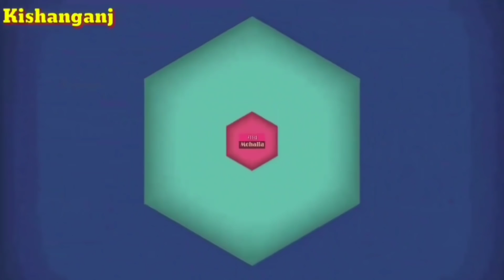NPR रोकने के लिए सीमांचल सेना ने बुलाई सर्वदलीय बैठक I JDU, MIM, RJD और CONGRESS के नेता हुए शामिल I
बिहार में एनपीआर के विरुद्ध लोग गोलबंद होना शुरू हो गए हैं। सीमांचल सेना के बैनर तले आज एक महत्वपूर्ण मीटिंग बुलाई गई जिसमें तय पाया कि आगामी 20 जनवरी, 20 को हस्ताक्षर अभियान की शुरुआत के साथ विरोध प्रदर्शन भी किया जाएगा, जिसमें सभी दलों के नेता, कार्यकर्ता, समाजसेवी व आम आदमी भाग लेंगे। अधिक जानकारी के लिए वीडियो अंत तक देखिए और आगे शेयर कीजिए।